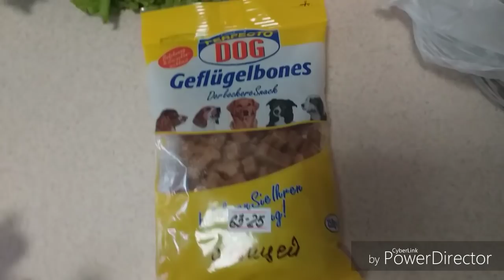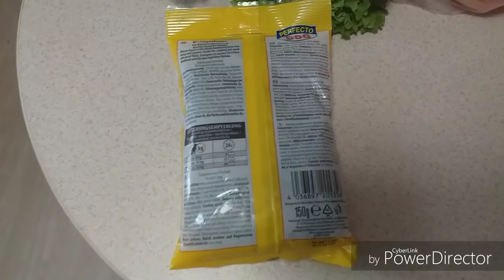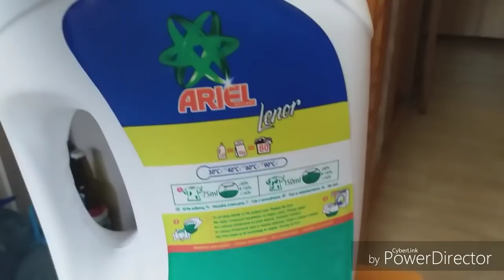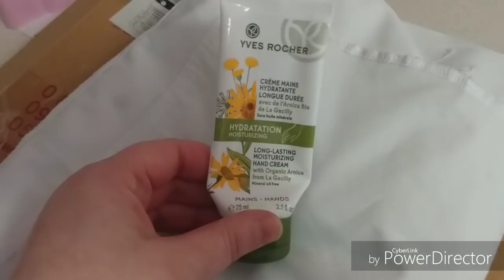VLOG#покупки||вкусняшка для Бониты||дневной уход||новая игрушка)👍🐕